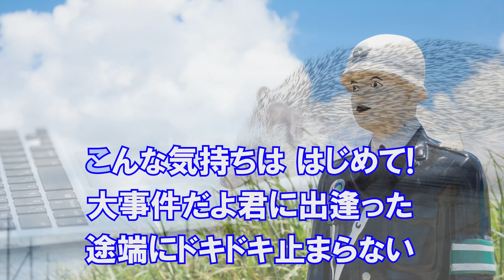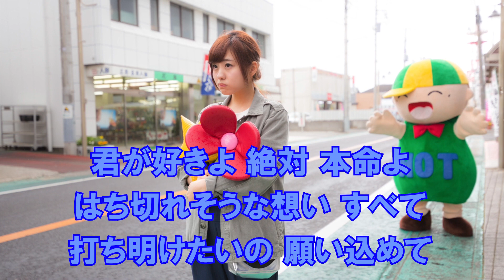BDZ TWICE カラオケガイドあり